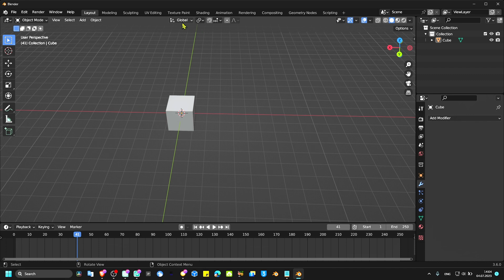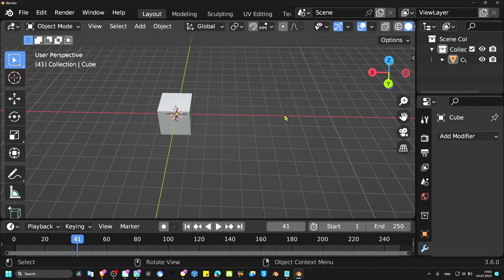Blender 3.6 Tutorial: How to Increase/Decrease Resolution Scale in Blender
In this Blender 3.6 tutorial, we'll show you how to effectively increase or decrease the resolution scale in Blender.

Resolution scale plays a crucial role in the quality and clarity of your renders. Whether you're working on a complex animation project or creating detailed 3D models, having the ability to adjust the resolution scale can significantly enhance the visual appeal of your work.

In this step-by-step tutorial, we'll walk you through the process of modifying the resolution scale in Blender 3.6. We'll explore different techniques and settings that allow you to increase or decrease the resolution to achieve your desired level of detail.